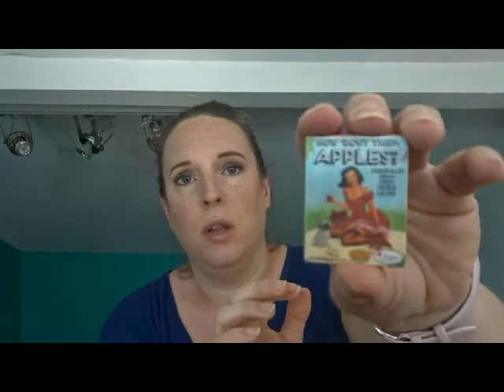18 produits à terminer en 2018 3ème bilan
Bonjour
Voilà déjà 6 mois que j'essaie de finir ces produits. Et ça avance!
Et vous, vous faites ce genre de projets? Ca vous plait?
A bientôt ;)